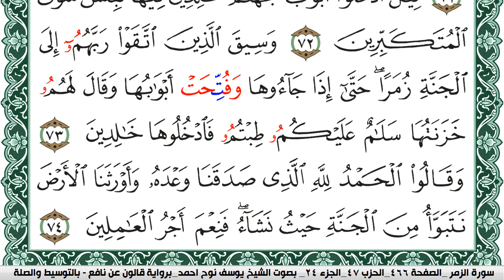سورة الزمر مكتوبة يوسف نوح احمد Surah Al Zomar برواية قالون عن نافع بالتوسيط والصله